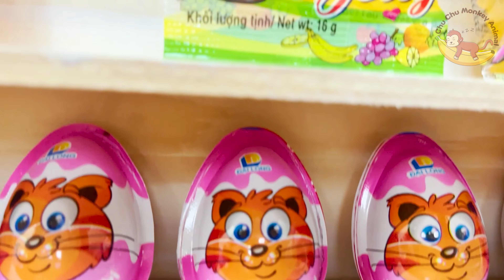Khỉ Con Chu Chu Nghịch Máy Xúc - Đối Đầu Khủng Long Cuồng Nộ - Giải Cứu Vịt Nhỏ Gặp Nạn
❤️ Chào mừng các bạn đến với kênh Chu Chu Monkey Animal.

Ở đây chúng mình có video về cuộc sống hằng ngày của chú khỉ nhỏ Chu Chu tinh nghịch. Các bạn hãy theo dõi quá trình trưởng thành đầy thú vị của Chu Chu nhé!

Chúc bạn có những phút giây thư giãn và vui vẻ!